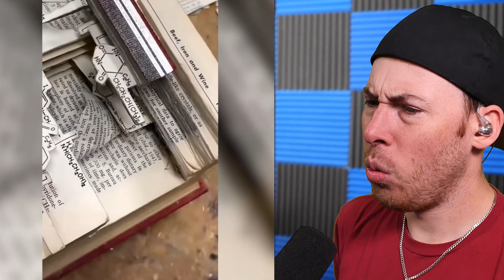People With TOO MUCH FREE TIME